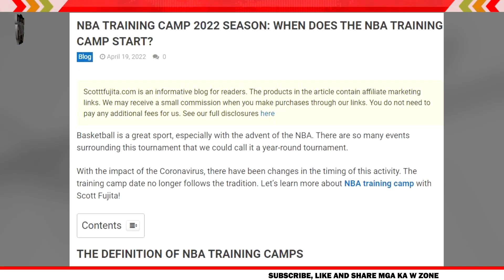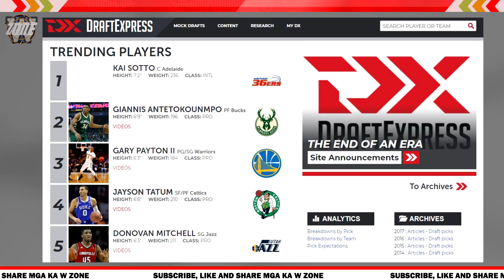Kai Sotto sa Atlanta Georgia | Laban sa NBA players | Trending Kai Giannis Gary Payton II Jayson....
Kai Sotto sa Atlanta Georgia laban sa NBA players. Trending Kai Giannis Gary Payton II Jayson Tatum Donovan Mitchell. Training Camp at Private Workouts. Paghahanda para sa NBA Draft 2022.